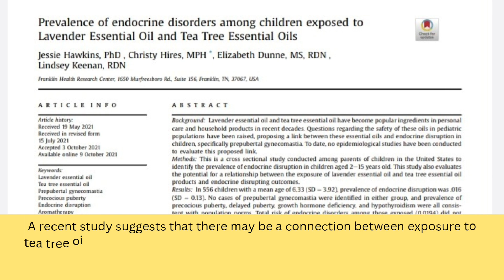Side Effects of Teatree oil (Scientifically proven) orignal research.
Tea tree oil is not always safe to use there are multiple side effects which are proven by studies